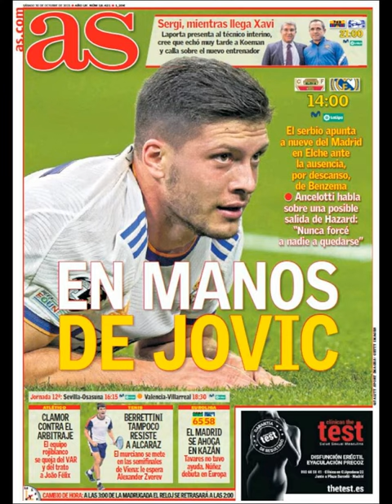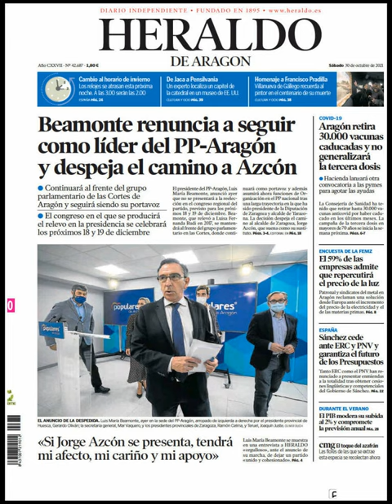Noticias Sábado 30 Octubre 2021 Titulares Portadas Diarios Periódicos España Spain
Principales Titulares de Noticias en Portadas Diarios Periódicos Españoles del Sábado 30 de Octubre de 2021 ¿Que le Parecio este día?